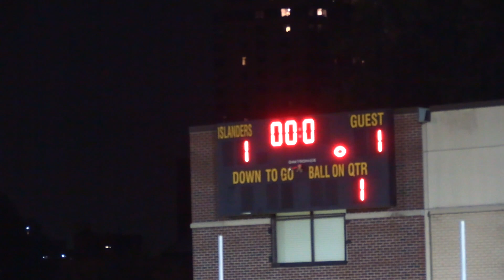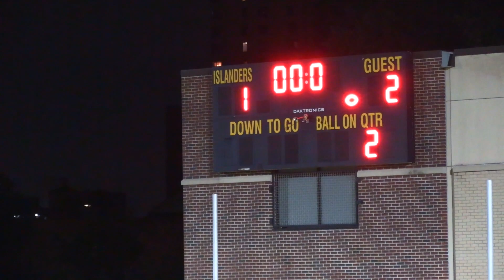10/4/22 DeLaSalle vs Visitation